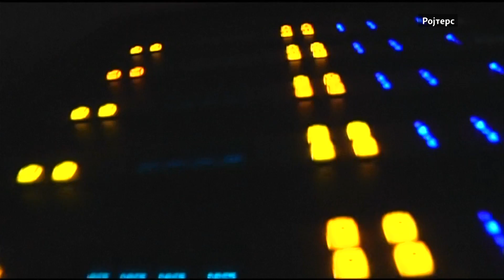Самит кој може да значи многу и за Путин и Трамп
За американскиот претседател Доналд Трамп, средбата со Владимир Путин во Хелсинки претставува своевидна опасност со оглед на политичките реакции дома и во странство, велат аналитичарите. Според нив, за рускиот претседател, фактот што самитот се случува е веќе голема геополитичка победа.